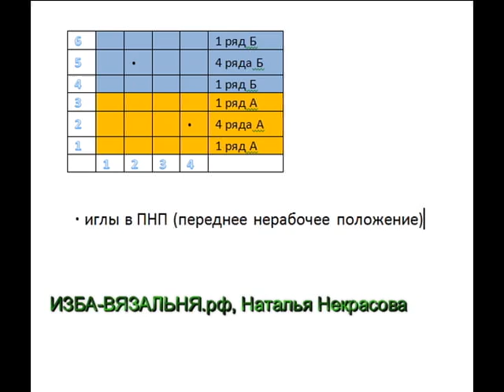Узор вязания 67